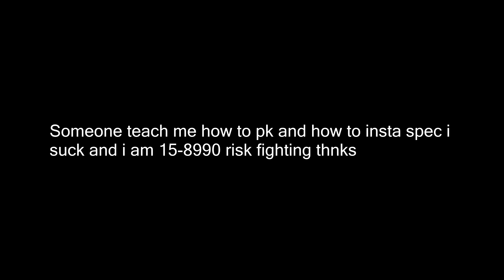Game sucks and I suck [-50m] ! - OSRS PK Vid 11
lmfao i actually hate this game pid and eating and nerds safing full hp because they play rs for income its a joke at this point.  60-70 cb is 5 nerds with 20 bait accounts and sub 60 is nerds whose life depends on winning a risk fight, shit is not fun i play this game for fun and i cba to sit full hp a whole fight because that is the "meta" its so dumb wish this shit was remotely fun still